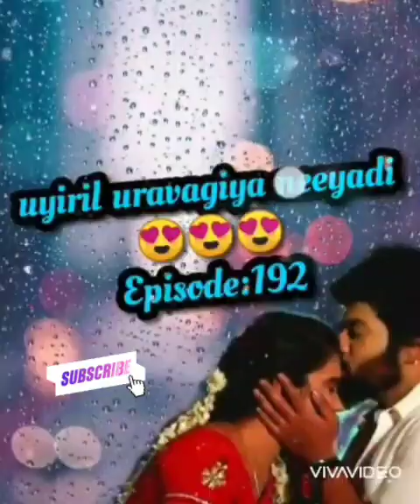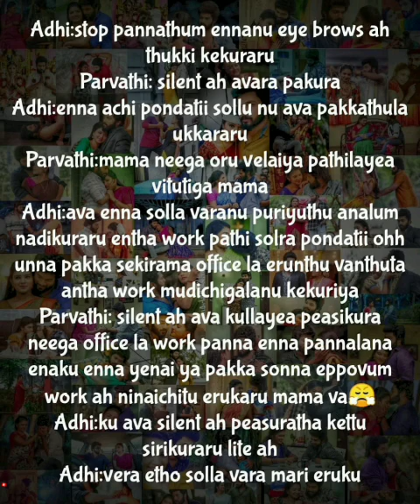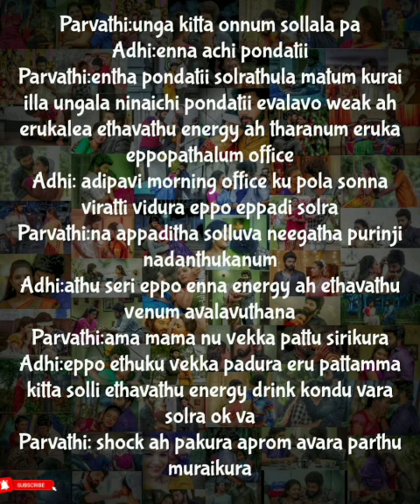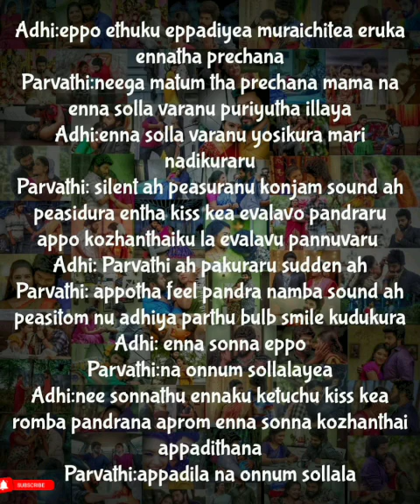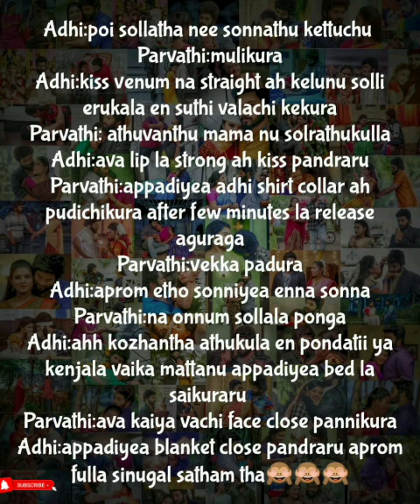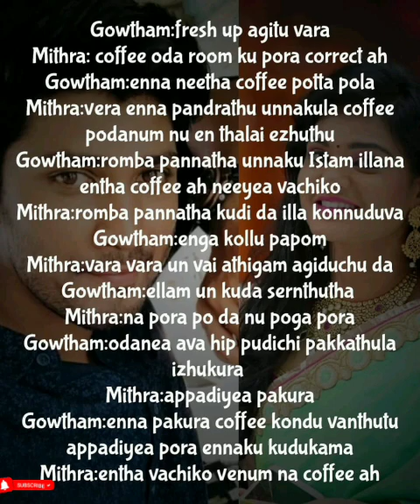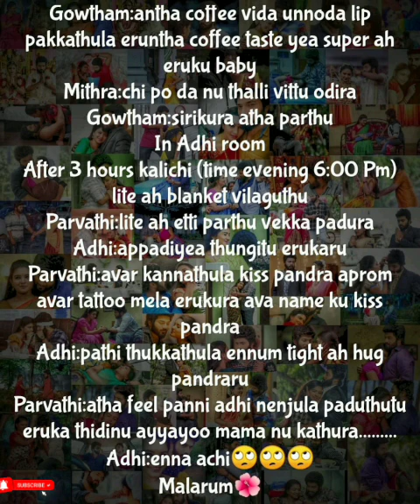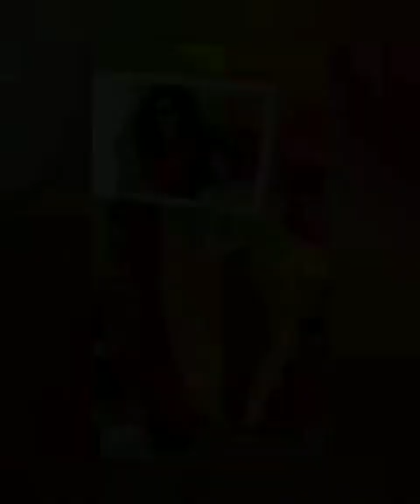Uyiril Uravagiya Neeyadi || Episode 152 || AP Tale Time